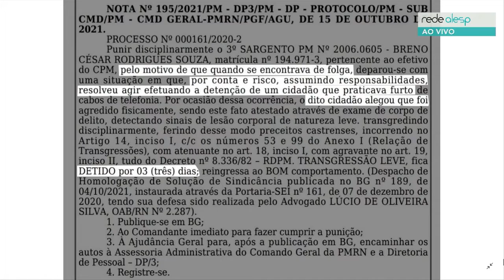POLICIAL PUNIDO E BANDIDO SOLTO! ABSURDO!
O Deputado Estadual Coronel Telhada, durante discurso no plenário da Aleso no dia 27 de outubro de 2021, comenta sobre punição imposta a policial que, na sua folga, deteve um ladrão que tentava um furto. Isso mesmo um absurdo contra a polícia cometido pelo seu superior direto.